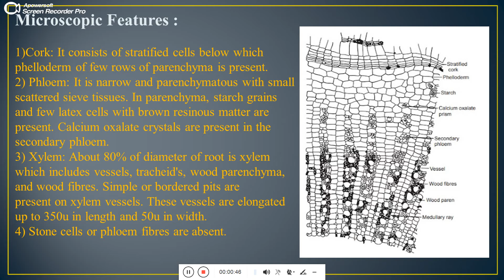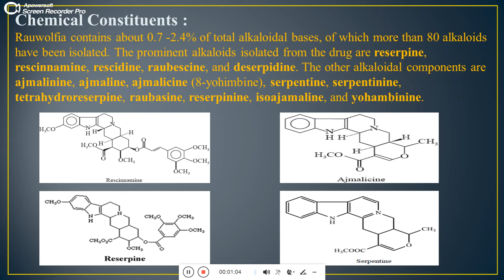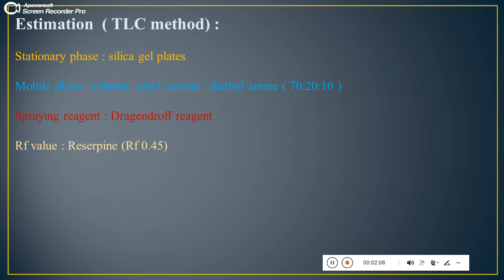Alkaloidal drug - Rauwolfia | Pharmacognosy -II 5th sem / D-pharm | GPAT/ NIPER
T.Y. B.PHARM SEM V (UNIT -II)
Rauwolfia Alkaloid (Part- I) Notes Pharmacognosy